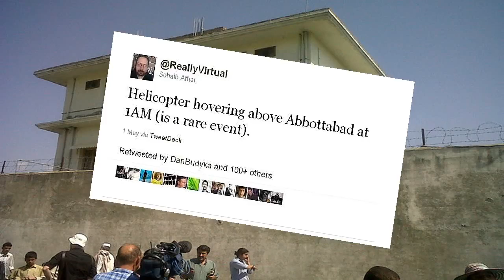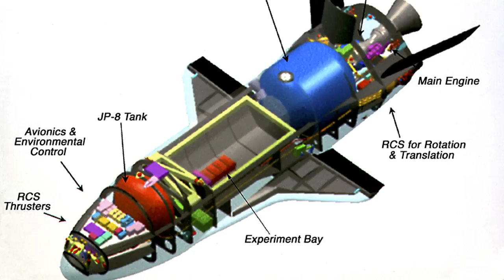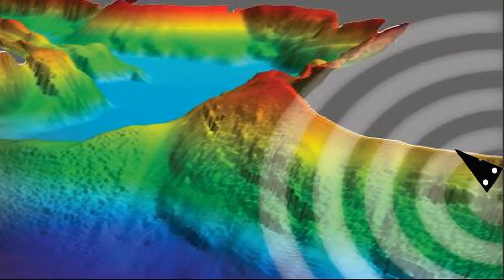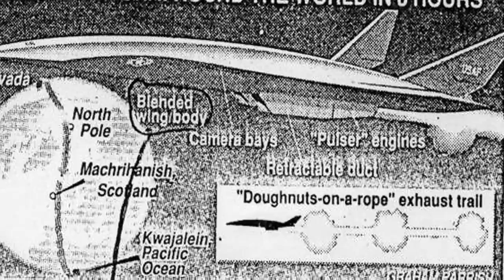naves secretas de eeuu